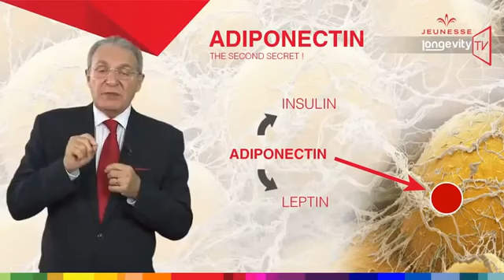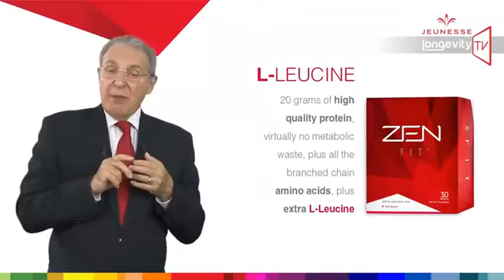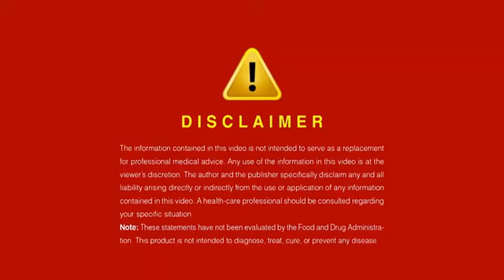10. ZEN BODY (RUS)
ZEN SHAPE აფრიკული მანგოს თესლის ექსტრაქტი ჟურნალმა Forbes დაასახელა როგორც ერთ-ერთი ყველაზე ეფექტური ინგრედიენტი, ამის შემდეგ საზოგადოების ყურადღება მიიპყრო. zen shape გულდასმით არის შემუშავებული იმისათვის რომ დაგეხმაროთ სპორტული მიზნების მიღწევაში და კარგ განწყობაში. ეს პროდუქტი არის ZEN BODI სისტემის მნიშვნელოვანი ნაწილი.

ZEN PRO ცილა არის კუნთების ძირითადი საწვავი. ამის გამო ჩვენ ZEN PRO_ს დავუმატეთ ბრინჯის და ბარდას ძლიერ მოქმედი ცილების ნაზავი იმისათვის რომ მოიკრიბოთ ენერგია. ჩვენ დაპატენტებული დამზადებულია მაღალი ხარისხის ცილებისგან რომლებიც მარტივად გადამუშავდება და შედარებით სასარგებლოა ვიდრე სოიოს ფორმულაზე დამზადებული. ეს პროდუქტი არის ZEN BODI_ს მნიშვნელოვანი ელემენტი.

ZEN FIT წარმოადგენს ამინომჟავების და საჭირო ელემენტების მდიდარ წყაროს. პროდუქტი საჭირო მაწილია ZEN BODI სისტემისთვის.